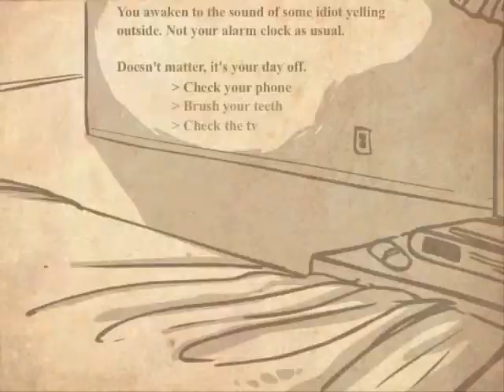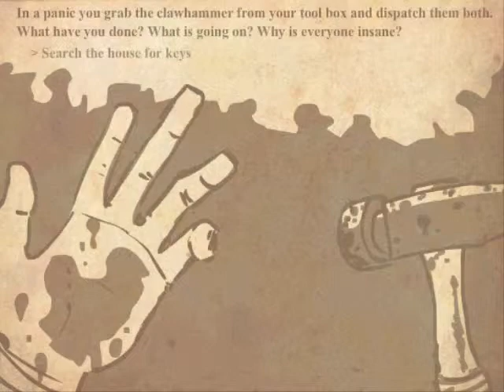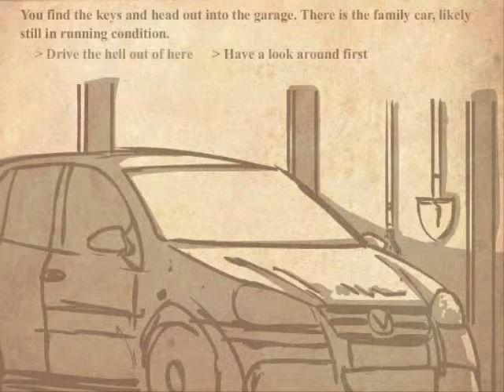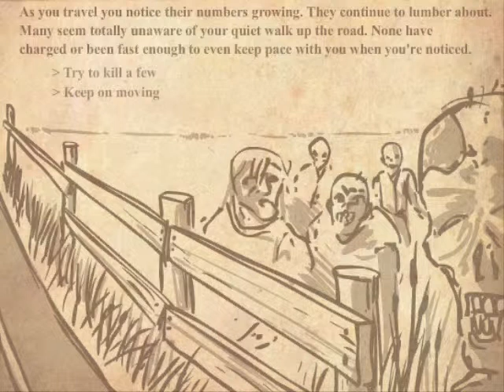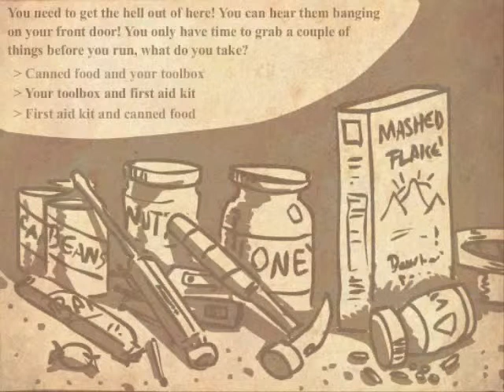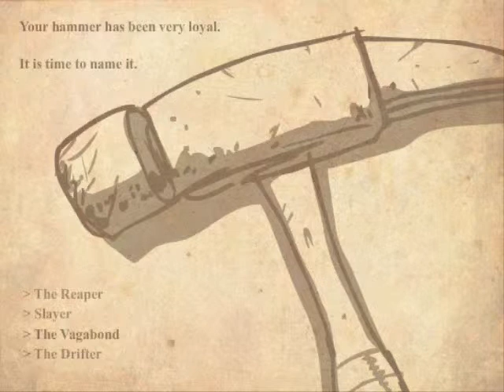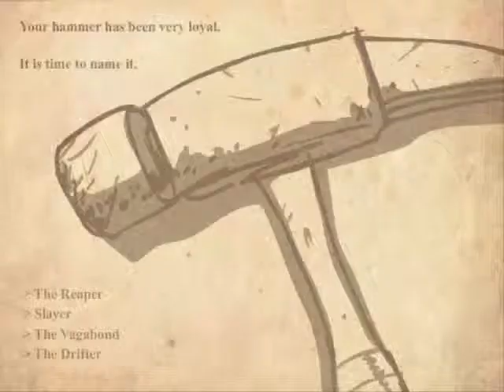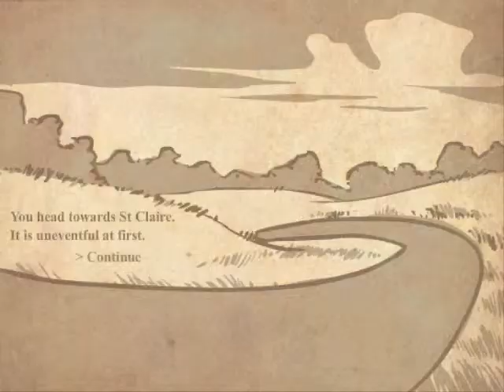Disco is Dead? - The Sagittarian #1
Sorry for the small lag.